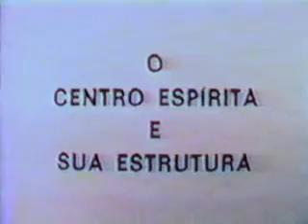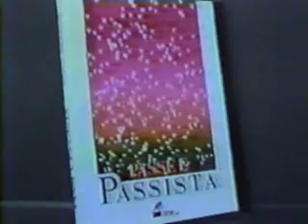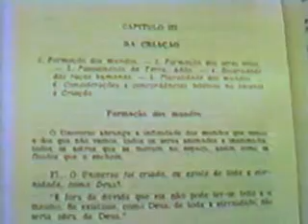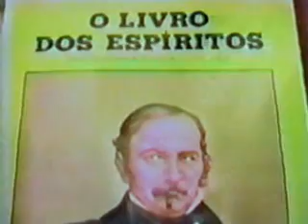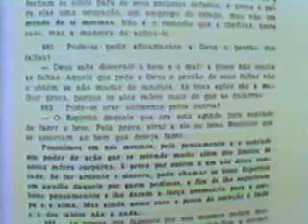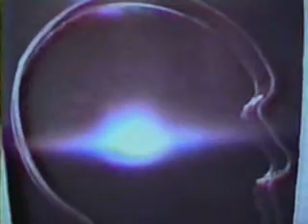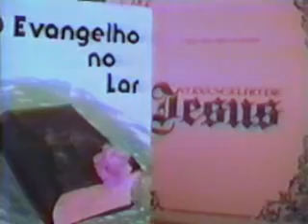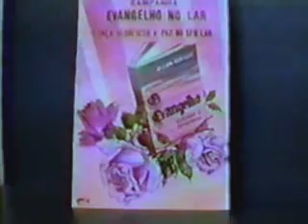A Prática Espírita : O Centro e Sua Estrutura, As Diferentes Reuniões, O Passe, A Prece, O Evangelho